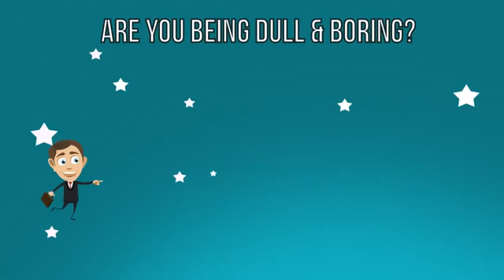Realtor Lead Generation Template Male Version PowerPoint